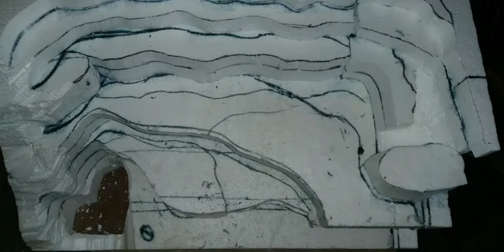BUILDING STONE QUARRY DIORAMA MAKING-NIKHIL CHEPPALA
Slide show of Building Stone Quarry Diorama making.